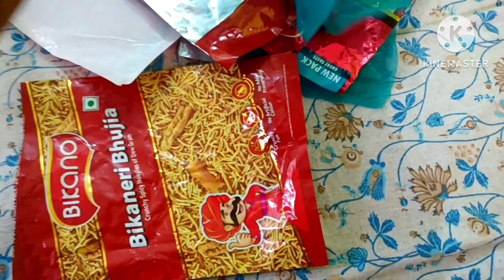प्लास्टिक सर्फ के पैकेट को फेकें मत,सिलाई मशीन का झंझट नहीं 2 DIY Ideas/Jugad//Old Clothes Reuse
Old Clothes Reuse, Reuse Old Clothes, पुराने कपड़ो का इस्तेमाल, आट्टा सर्फ के पैकेट का इस्तेमाल, How to Make Bag from Old Clothes, पुराने दुपट्टे का इस्तेमाल जिसे देखते ही भूल जाओगे फेकना//Useful things from waste material/cleaning
पुरानी साड़ी से बनाया ऐसी चीज की देखते ही चौंक जाएंगे/Waste material reuse ideas निरमा के पैकेट का,सिर्फ एक पॉलिथिन से बनाओ फ्री मे प्लास्टिक झाड़ू l Cleaning tips l kitchentips /polithin reuse idea

सिर्फ 1 पॉलिथिन रोटी बनाने का नया तरीका देखकर आप भी चौंक जाएंगे  kitchen tips/hacks/cooking/cleaning

kitchen tips, money seving tips, broom meking, polothin reuse ideas, jhadu pocha, plastic jhadu banane ka tarika, cleaning tips, cooking tips, hacks, use full tips and tricks, plastic bottles reuse ideas, roti banane ka naya tarika